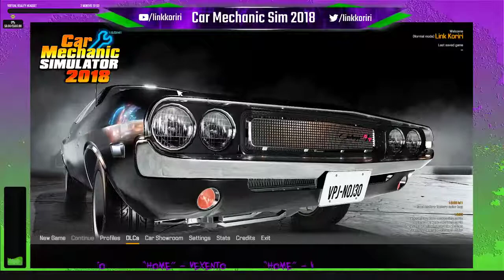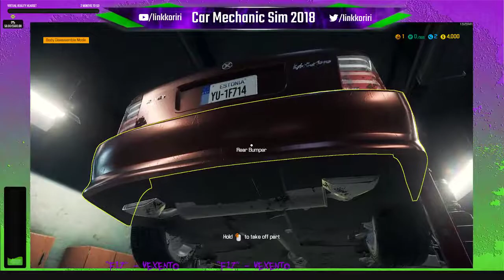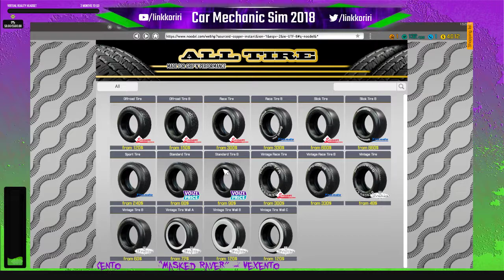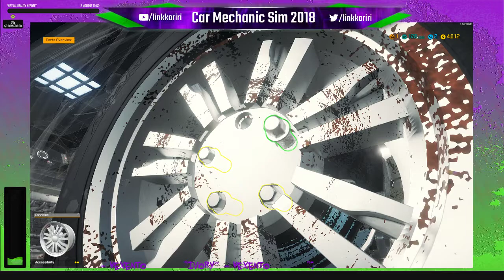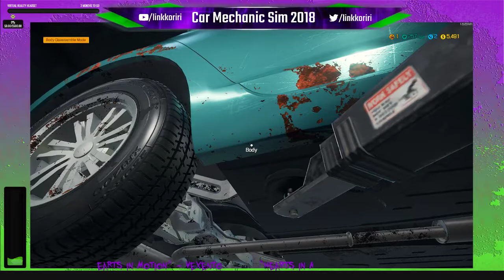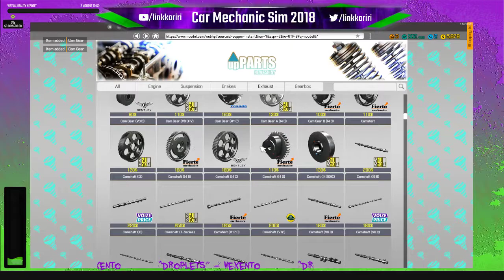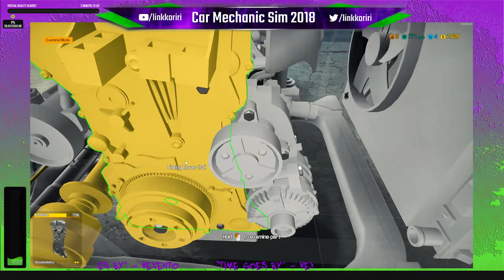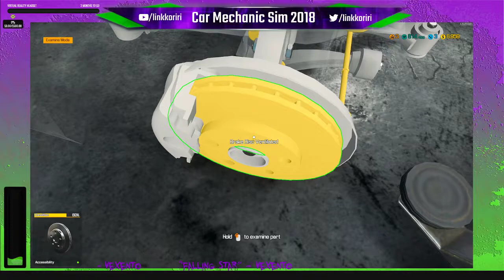Car Mechanic Simulator 2018 - What Tire Size!?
Want to catch me live?

x-x-x-x-x-x-x-x-x-x-x-x-x

Here is my Social Presence

x-x-x-x-x-x-x-x-x-x-x-x-x

x-x-x-x-x-x-x-x-x-x-x-x-x

Want to help out? My Goal will change from time to time so keep an eye!

x-x-x-x-x-x-x-x-x-x-x-x-x

YouTube Streaming Chat Rules

No Spamming: Do not repeat words/letters/Emojis.  Do not repeat the same sentence.  If you do not get an answer, then perhaps people just don't have an answer for you.

No Scamming: Do not post links to anything shady.  bit.ly links are PROHIBITED.  As you do not know where they end up.  Remember to roll over a link to see where it goes before you click.

No Hate: Do not partake in hate, meaning direct slander, racism, sexism, etc that is expected to cause harm to someone.  This does not mean no jokes, lets have fun, but we all know the line and when not to cross it.

Privileged: We are all human.  No one is better then another.  If you cant take a joke, then you do not belong here.

No Drama: Got an argument or feel the need to let someone have it, take it to a personal chat.  We do not need to see it in the main chats.

Respect: Most of us are adults here.  Respect the Moderators and their decisions, and I expect the same respect from my Moderators.